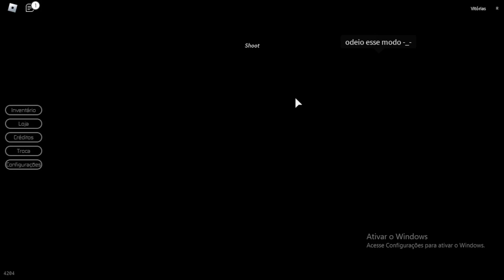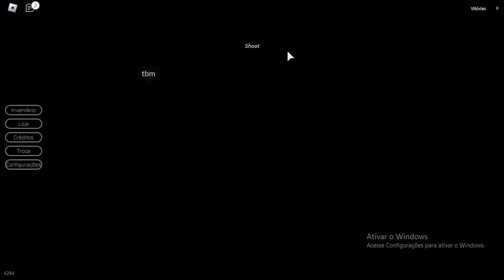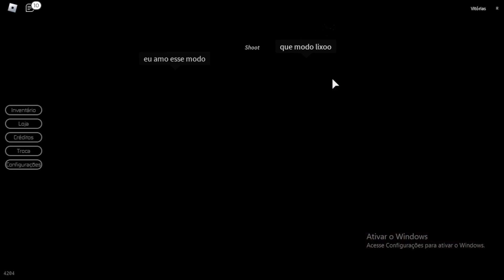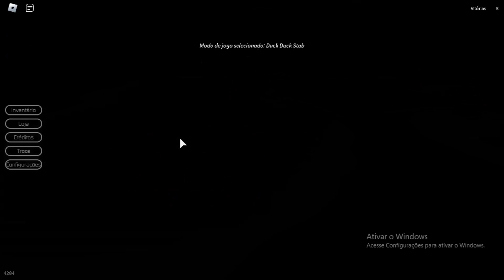se vc ver esse biscoito na rua FUJA IMEDIATAMENTE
breaking point roblox 👍roblox